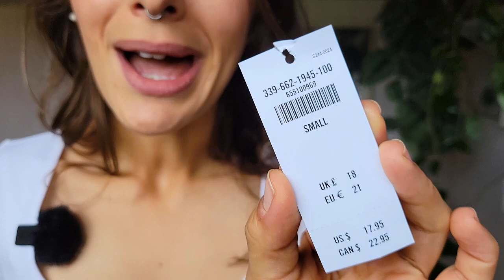Casual Try On Haul! Lululemon, Hollister & Nordstrom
Thank you so much for hanging out on my new channel!! 😍